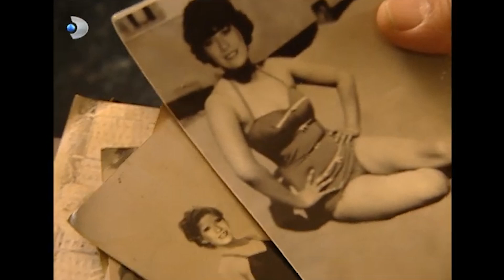Feraye'nin Gizli Sandığı Çalındı! - Fırtına 45. Bölüm